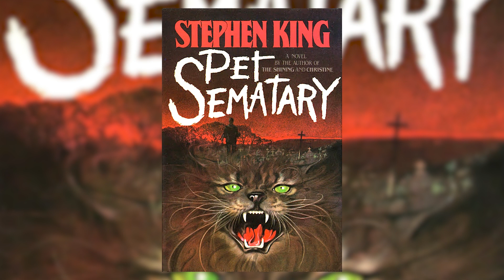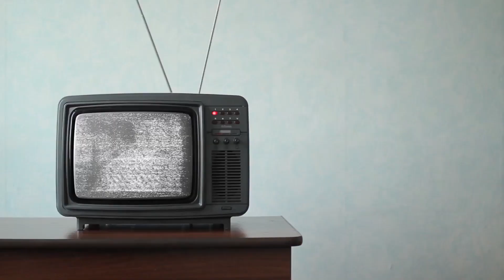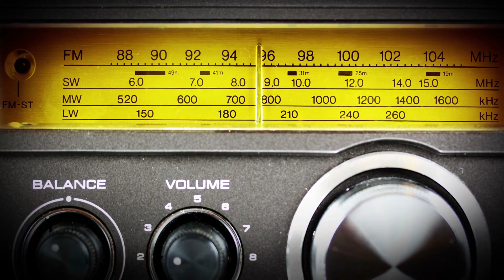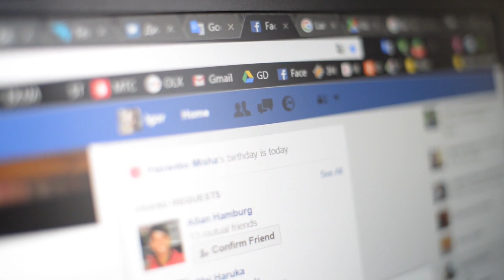5 Unbelievable Facts About Mel’s Hole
What is Mel's Hole? Is it a portal to another dimension? A black hole? Some weird natural phenomenon? No one really knows for sure, but what we do know is that there's something definitely strange going on out there, and most people have never even heard of it. Hey guys, what up? Welcome to another episode of Top10 Binge. Today, in this video, we’re going to explore some of the most interesting facts about this mysterious place called Mel’s hole and see if we can figure out what's really going on. There's definitely something strange happening in there, and not many people know about it. Here are 5 unbelievable facts about Mel's Hole that will leave you questioning everything you know.

We will get you on your feet, and we're not talking about the kind of top 10 that is entertaining. We're talking about the complete list of everything from celebrity sightings to movie reviews, whether you're looking for something new or need a little pick-me-up. We have got you covered!